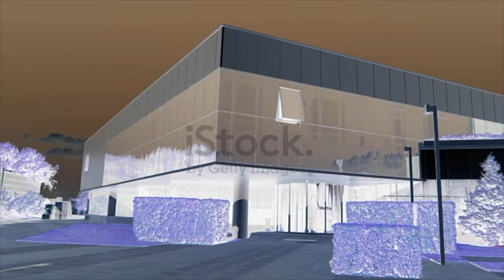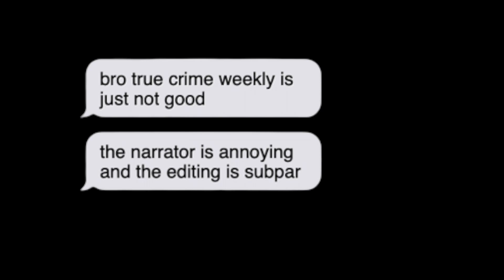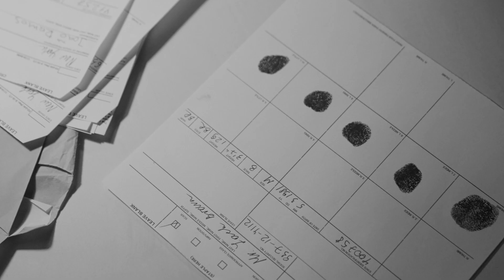True Crime Videos Are So Goofy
Today we will be talking about the case of James Johnson...

Credits:
MPstudio
Tom Grünbauer
Tero Vesalainen
TREEDEO.ST
Karolina Grabowska
cottonbro studio
RODNAE Productions
Anna Shvets